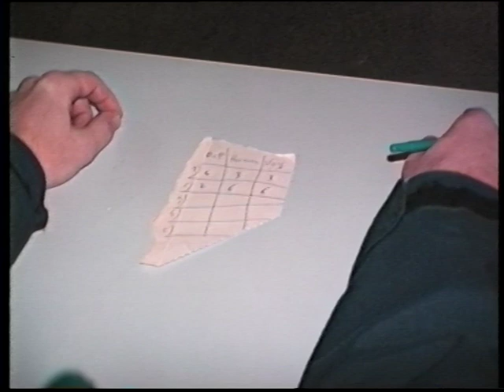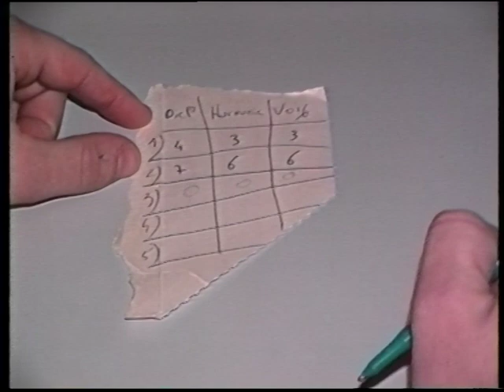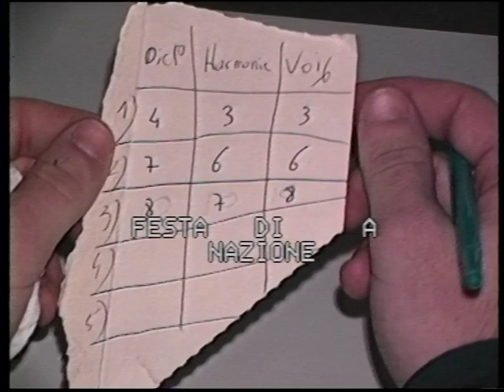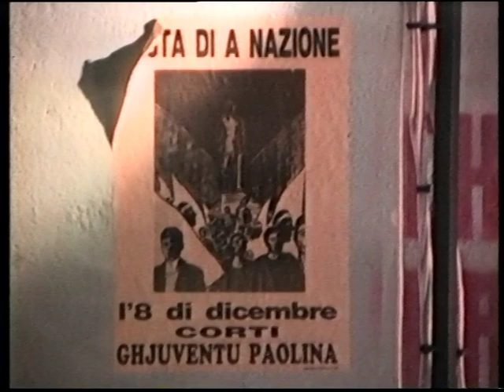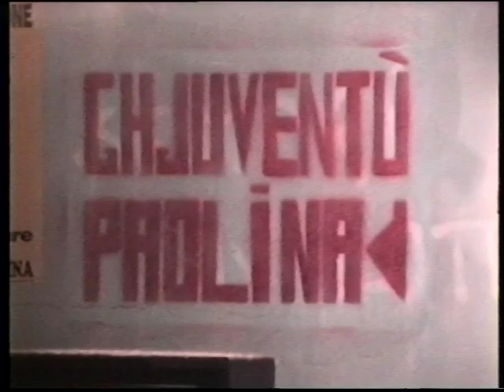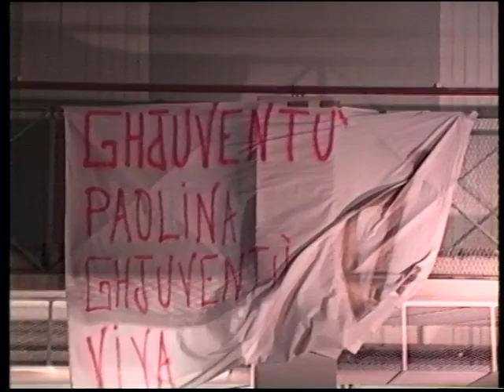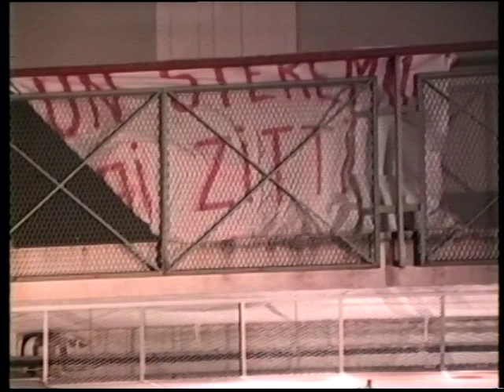Festa di a Nazione Corsa / Ghjuventù Paolina /dicembre di u 1993 / Corti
Vengu di ritruvà un pepitu ind'è u mo armadiu.  Eccu un filmu di a Festa di a Nazione Corsa,  l'8 di dicembre di u 1993. Ghjuventù Paolina.